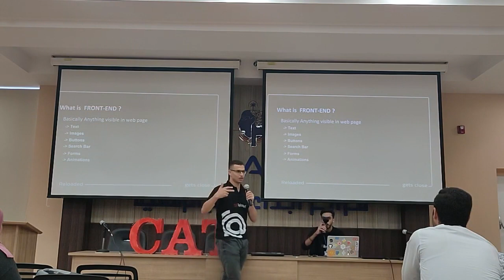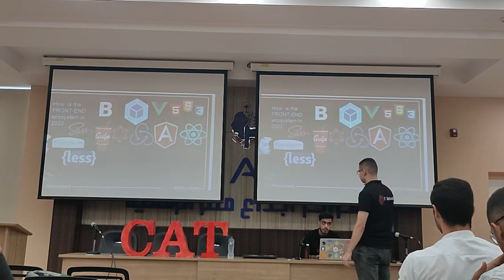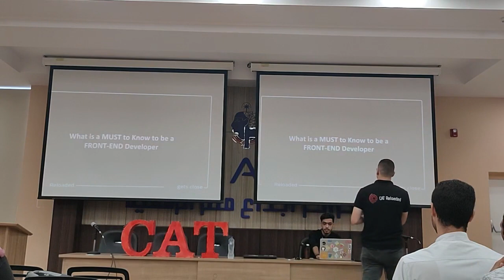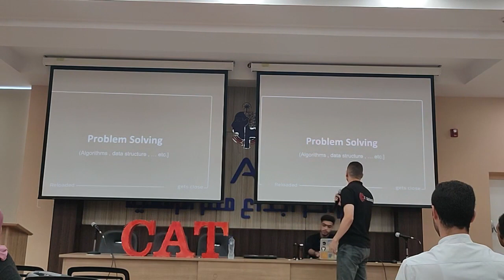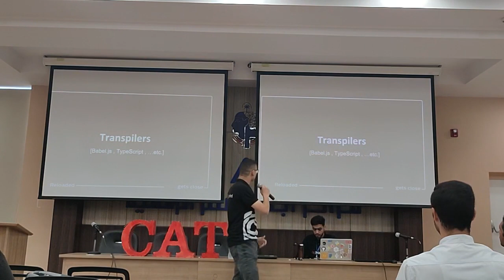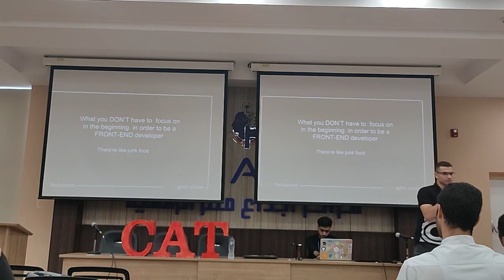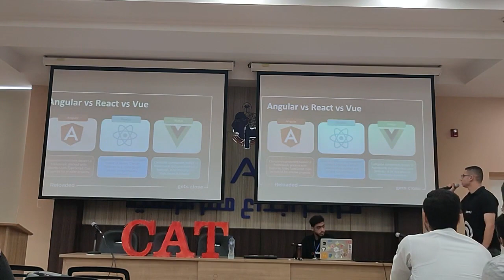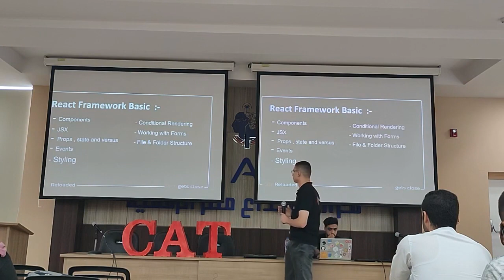Front-End | Ahmed Abdrabou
Your chance has been renewed; don’t waste it and watch our session.
This session is produced by Eng. Ahmed Abdrabou
Here you can find: